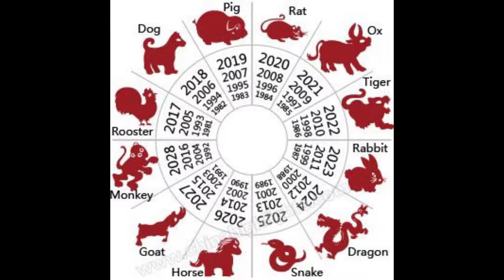Signe chinois du Chien et ses combinaisons avec vos signes occidentaux !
Combinaison du signe du Chien avec les 12 signes Occidentaux :
Chien Bélier  00:22
Chien Taureau  00:52
Chien Gémeaux 01:29
Chien Cancer 02:05
Chien Lion  02:37
Chien Vierge  03:01
Chien Balance  03:30
Chien Scorpion 03:55
Chien Sagittaire 04:30
Chien Capricorne 05:04
Chien Verseau  05:40
Chien Poissons  06:04